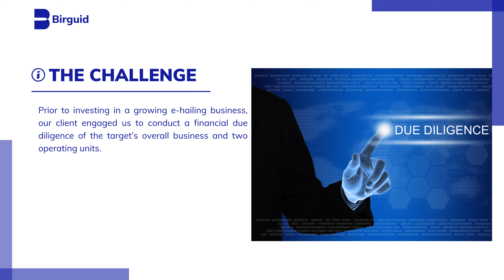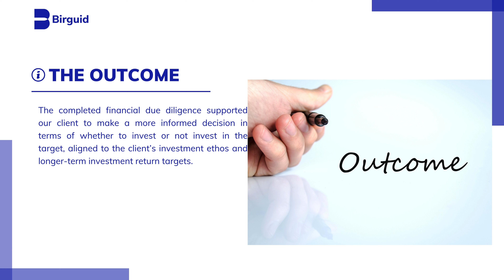WWHBWO Financial due diligence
We recently completed a financial due diligence report on the e-hailing industry to gain a deeper understanding of its current status and identify potential growth opportunities.